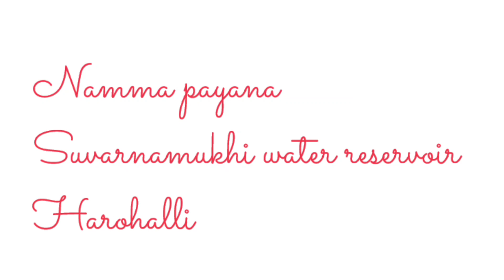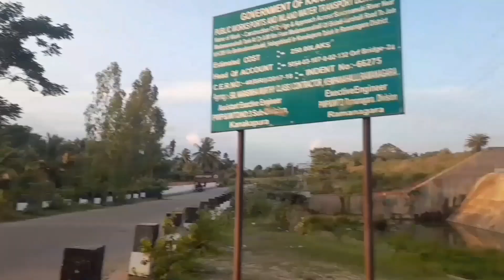ಸುವರ್ಣಮುಖಿ ಚೆಕ್ ಡ್ಯಾಂ -ಹಾರೋಹಳ್ಳಿ (Suvarnamukhi check dam -Harohalli)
Located near Harohalli. It's a short drive around 30 to 35 kms from city. One can enjoy evening around this calm place watching sunset behind the hills.